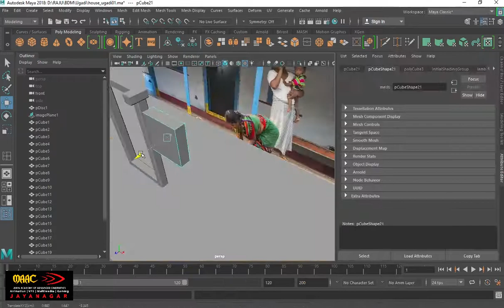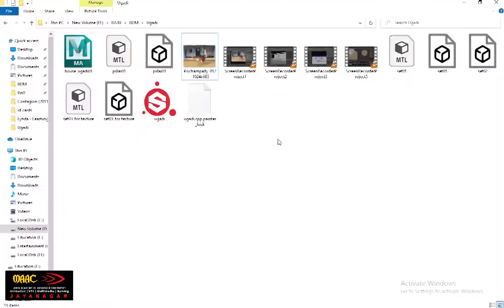Modeling, texturing time lapse, maya substance painter